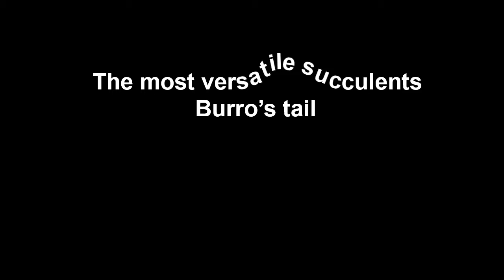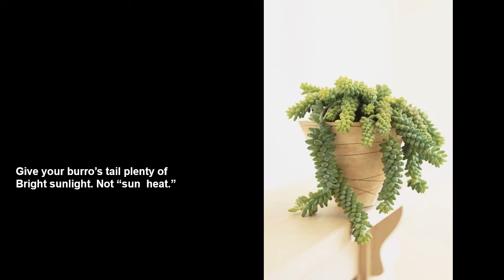The most versatile succulents burro's tail